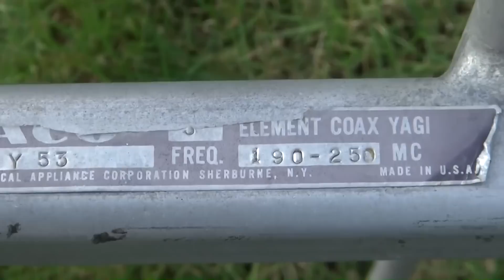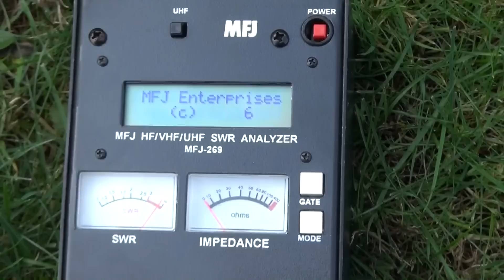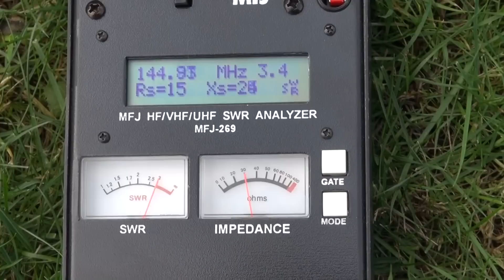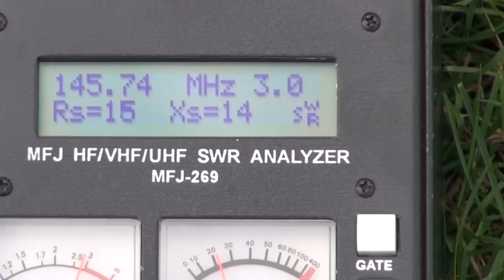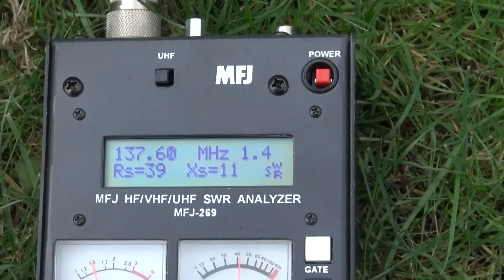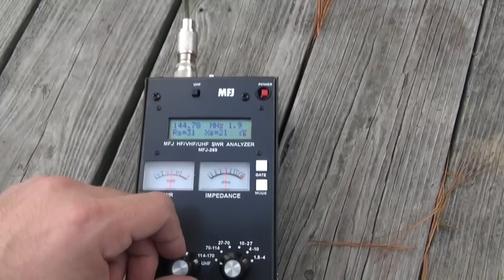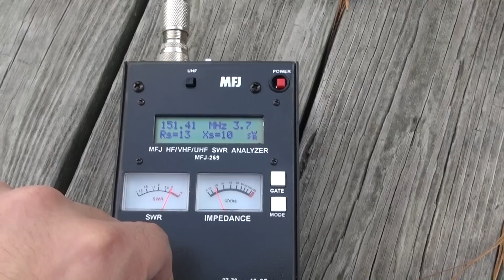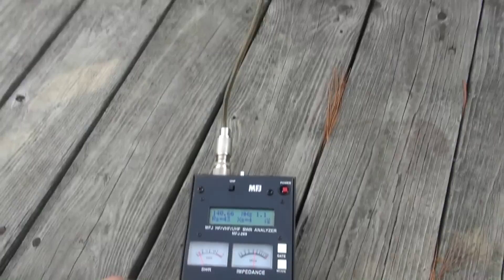2 METER BEAM ANTENNA TESTING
TACO Y53 HAM RADIO YAGI BEAM ANTENNA TESTING
130-190 MHZ 2 METER